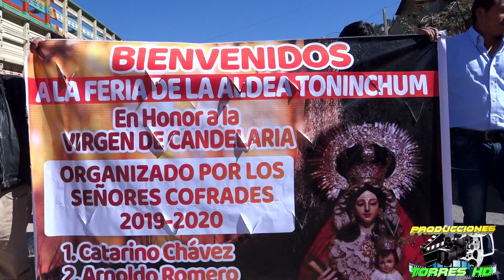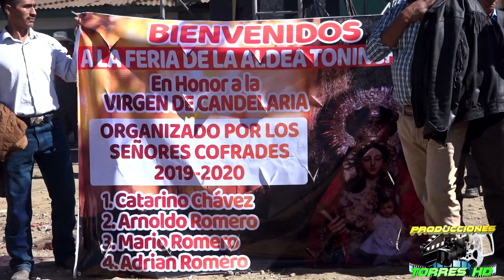ALDEA TONINCHUM TAJUMULCO S,M 31 DE ENERO 2020 PARTE 1